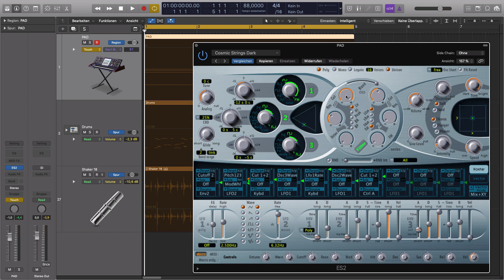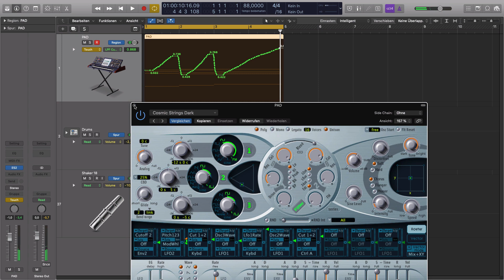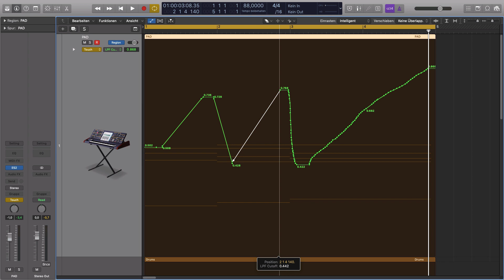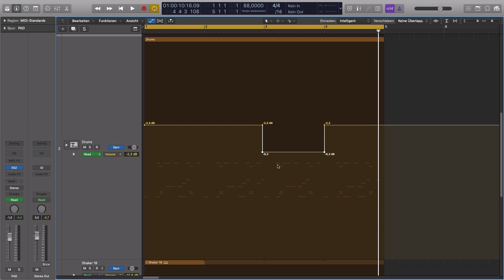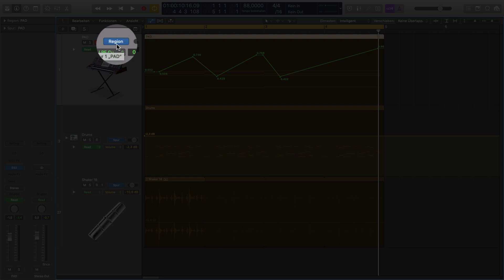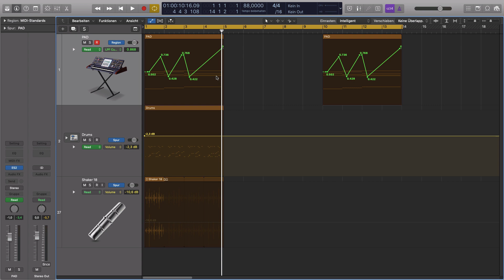6 Tipps für Automationsbearbeitung in Logic X || Logic X Tutorial deutsch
Mittels Automation kannst du deinem Musikprojekt meh Leben und Dynamik einhauchen.

In diesem Video zeige ich dir einige Tipps , die dir die Arbeit mit Automation in Logic X erleichtern können:

- Automationsparameter eines Softwareinstruments in Logic X                      schnell finden
- Mehrere Automationspunkte auf einmal markieren
- Automationskurven übersichtlicher gestalten
- Unterschied zwischen regionsbasierter und spurbasierter Automation

Viele weitere Tipps zu den Themen Logic, Songwriting & Mixing findest du auch auf meiner Homepage